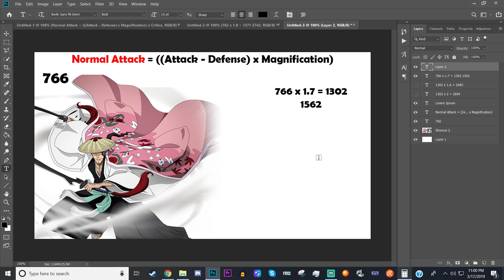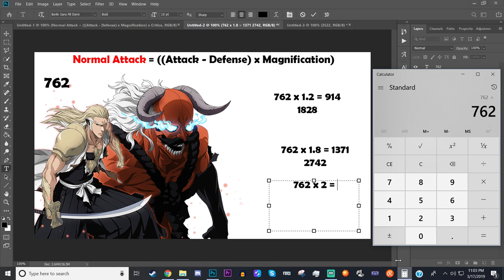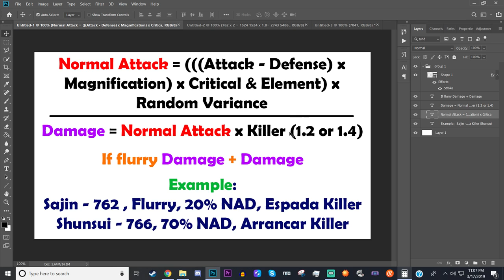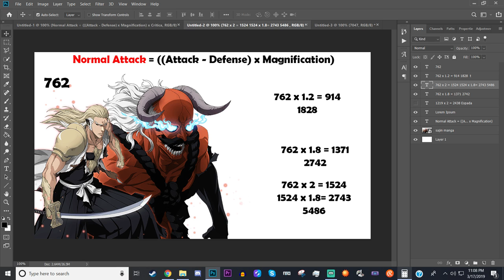Bleach Brave Souls Flurry Vs A Good Killer! (WARNING - THERES A TON OF MATH)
The math isn't perfect but this is ruffly what it boils down to. Please let me know if i missed something so i can pin it!